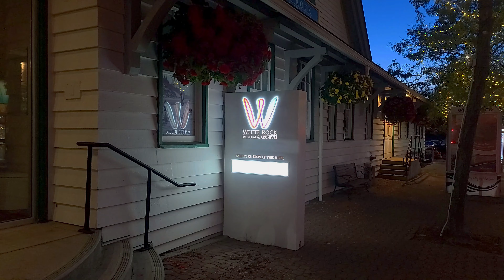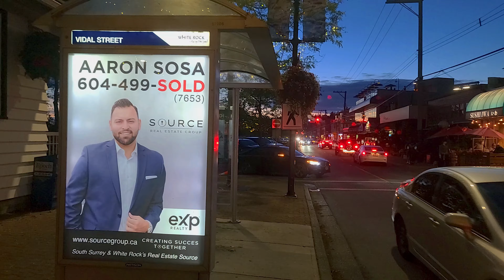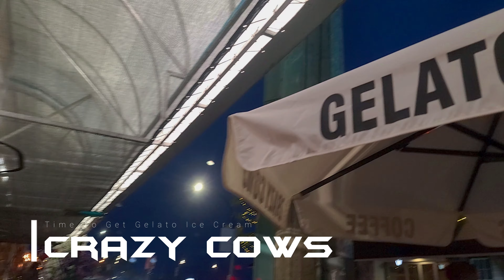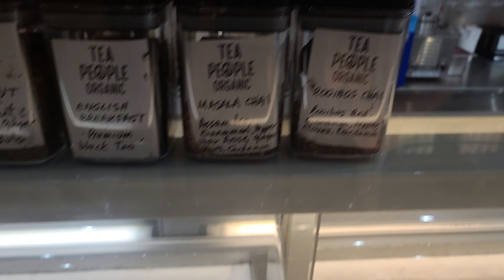A Evening to Remember! Sunset Stroll at the White Rock Pier and beach walkway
This was a evening stroll along the White Rock, B.C. walkway towards the White Rock Pier (Longest Pier In Canada).
If you like Piers here is Vancouver Top 5 Pier
Also features the multiple shops and White Rock Museum (old train station).
My wife @foodoverseascanada872 and I @shutterspeednetwork1754 both went for a late night gelato ice cream in a waffle cone